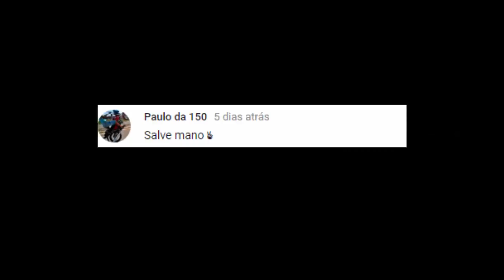(+18) Melhores SIMULADORES DE ARMA ( Realista ) para Android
Muito Obrigado a Todos Que Assistiram.

Gostou ? Então

👥Compartilhe

🌟Favorite

Nunca Desista Dos Seus Objetivos .. DEUS é a Base de Tudo !!